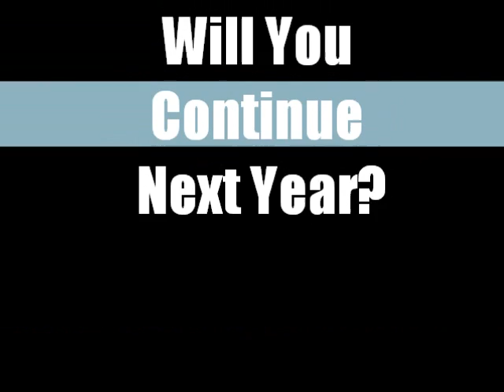Nathan Hale Official A Cappella Club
My Senior Project   :)